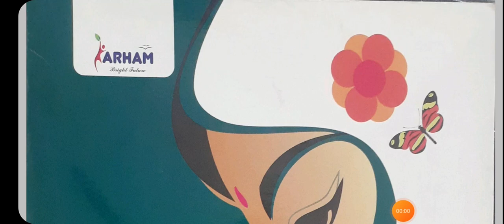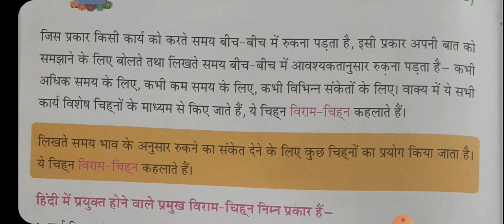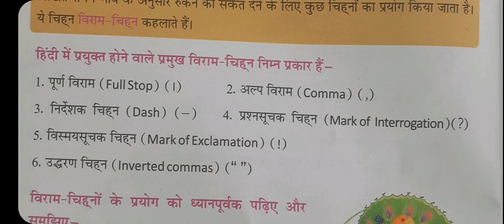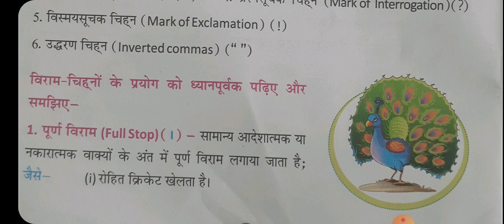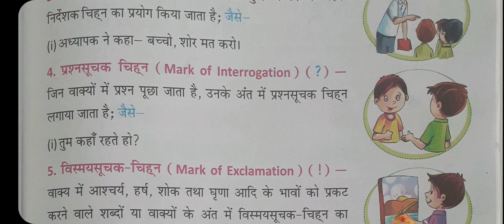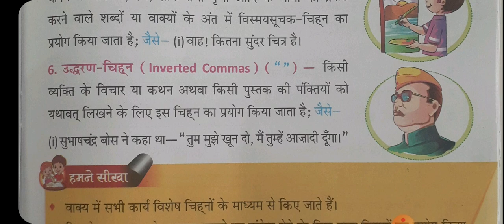class 2 Hindi grammar ch 11